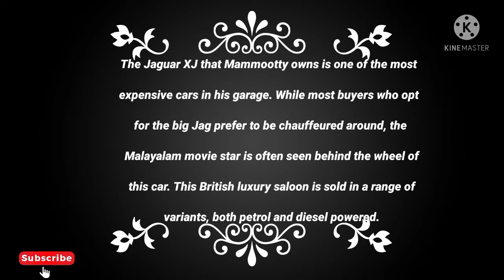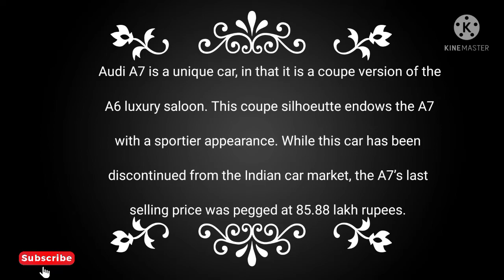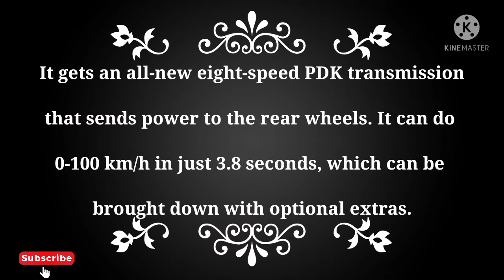Mammootty car collection 2022 || massive car collection from mammootty